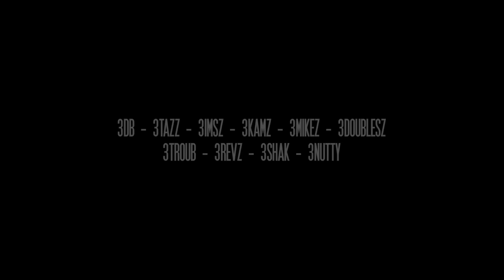Bface x Lsz x Lbizz x Nutty S2B SR - Olympic Sprinters (Music Video)